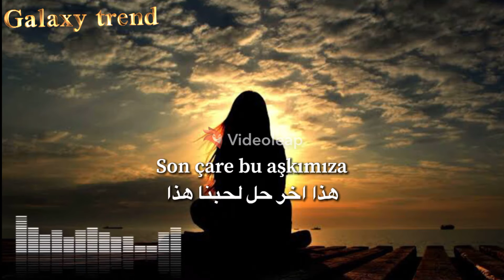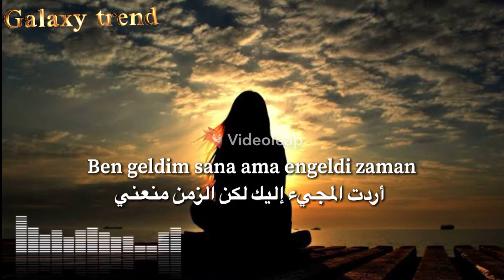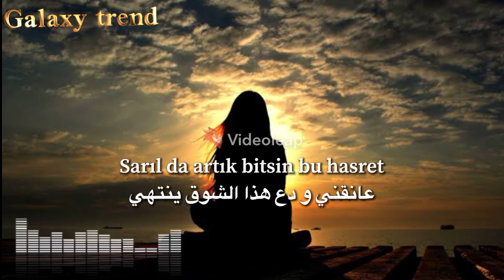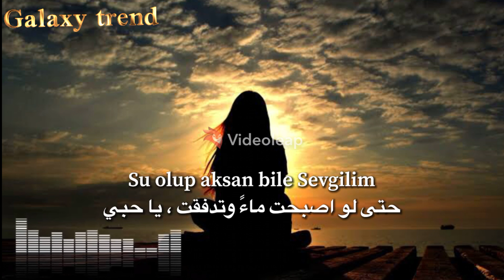Günay Aksoy - Her Yer Karanlık (lyrics/مترجمة) اغنية تيك توك تركيه مشهوره